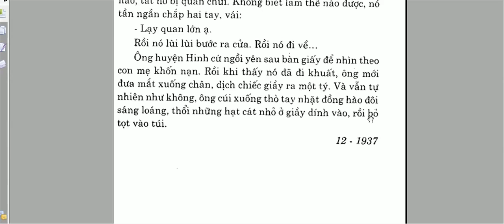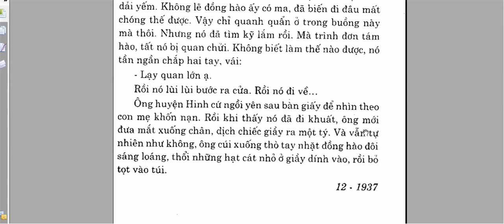Chiếc quan tài ,đồng hào ma Những tác phẩm của Nguyễn Công Hoan 2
Với 2 tác phẩm :Chiếc quan tài và Đồng hào ma  đã phản ánh cụ thể tình hình xã hội phong kiến .Nơi mà ngay cả lính cũng có thể những nhiễu dân ,nơi mà người ta phải bán cả con để có cái ăn .
Với hoàn cảnh nửa thực dân nửa phong kiến đáng nguyền rủa được lột tả qua 2 tác phẩm này của tác giả .
Thật khâm phục tác giả ,ông đã lột tả được tình hình kinh tế ,cái "quyền trời" của bọn phong kiến dưới cái vỏ bọc "bảo hộ"của thực dân Pháp .